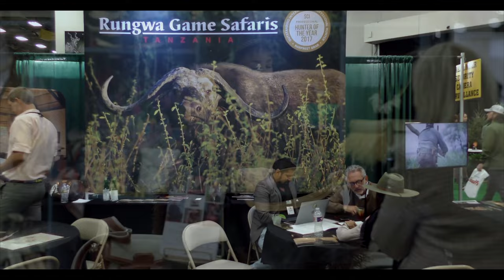DSC Convention Highlight 2024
The 2024 DSC Convention & Sporting Expo held Jan. 11-14 in Dallas, Texas was a massive success for attendees, DSC Exhibitor Partners and worldwide Conservation!

Attendees and partners from all corners of the world gathered during the four-day Convention, and the show could not have gone on without the dedicated DSC 100 Volunteer Army, who once again answered the bell and turned out to support their organization. Without their help and loyalty, this event would not have been possible.

From the moment the doors opened Thursday morning, the Kay Bailey Hutchison Convention Center was alive with activity. Attendees utilized the new Express Badge Check-in to quickly retrieve their pre-purchased passes and head directly into the exhibit hall. Once there, close to 1,000 of DSC’s Exhibitor Partners offered the finest in North American and worldwide hunting and fishing adventures, outdoor gear, art, jewelry, taxidermy, furniture and so much more.

Following the Convention doors closing in the evenings, it was on to the nightly banquets and live auctions. The parties started with the Wednesday night Exhibitor’s Welcome Party and Casino Night, which tripled last year’s attendance record.

The Thursday, Friday and Saturday night banquets were sold out, and the live and online auctions, as well as those at the Ladies’ Luncheon and Life Member Breakfast, raised a record amount in support of the DSC mission of Conservation, Education and Advocacy.
Banquet attendees got to hear from some of the titans of the outdoor industry, including Ralph and Vicki Cianciarulo, U.S. Rep. Jake Ellzey, Lt Col. Charles Hartford, Buffalo Kloof’s Warne and Hannah Rippon and many more.

DSC now turns its attention toward Atlanta, Georgia for the next few years. Atlanta will host its first DSC Convention Jan. 9-12, 2025, at the Georgia World Congress Center.

Along with an exciting new venue for the January show, DSC will also host a new Convention July 17-19 at the Gaylord Texan Resort & Convention Center in Grapevine, Texas, in the DFW Metroplex only minutes from the DFW airport.